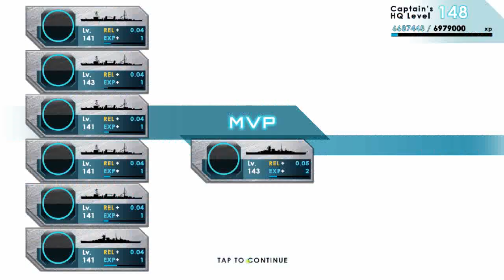Victory Belles Main Story: League of Nations, 19th November 1939